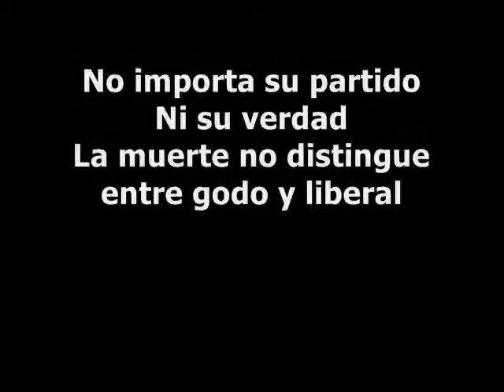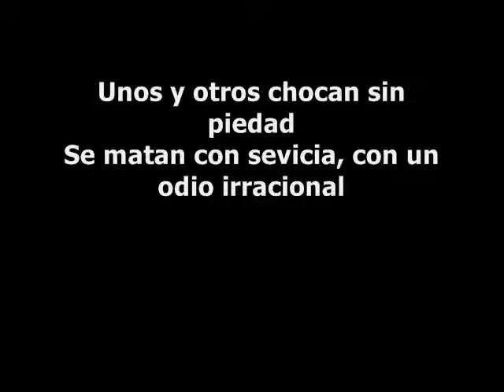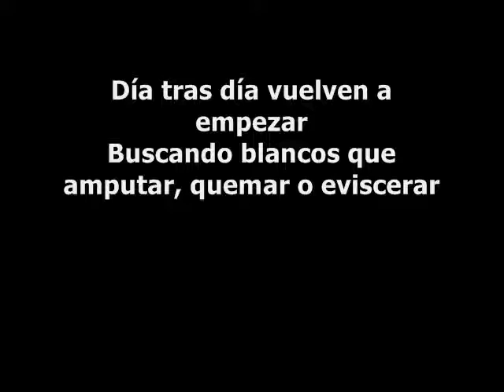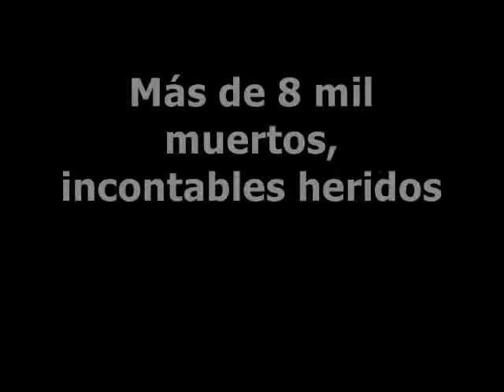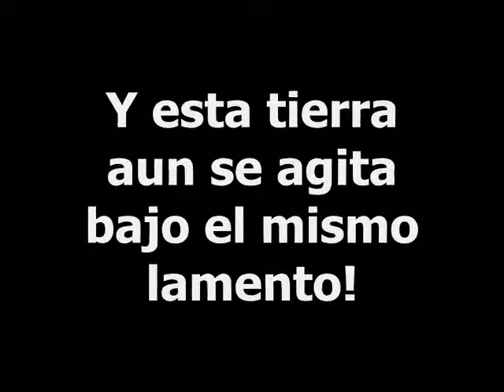Disonanxiia 1900 (Letra/Lyric)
Batalla de Palonegro:

"La batalla de Palonegro fue un enfrentamiento bélico llevado a cabo entre el 11 y el 25 de mayo de 1900, durante la Guerra de los Mil Días. Fue la batalla más importante de este conflicto y, pese a librarse dos años antes del fin de la guerra, fue decisiva para la posterior derrota de los liberales."

Disonanxiia:

Diego A. Riaño (Voz/Guitarra)
Jeffer Toscano (Voz/Bajo)
Joan Barreto (Voz/Guitarra)
Juan Pablo Villalobos (Bateria)

Mixed by Diego A. Riaño Sendoya
Ibague, Colombia.